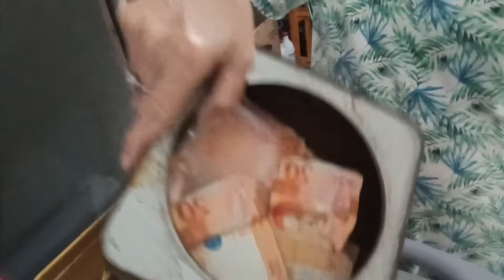NANAY NANGBARAT SA TINDANG GULAY NI ATE! TARA ATING LUTUIN(PART 1)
Hi!Hello.Welcome to the blog.ngayon ay araw ng martes Alas 8:00 ng umaga..pero bago ang lahat
Para lagi kang bago,sa tuwing may bago akong Videos,,,kaya tara na.